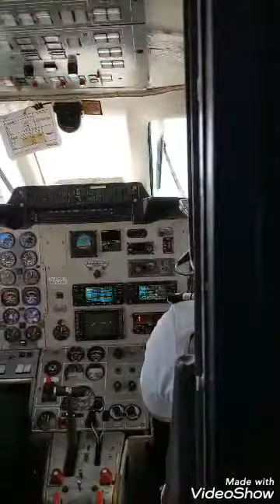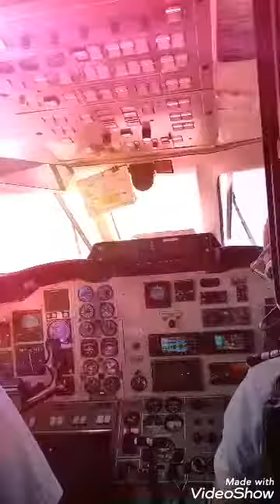DJ TIMBOOTS Casper